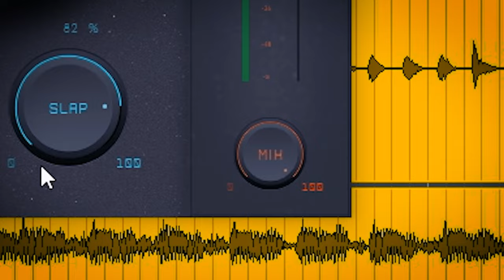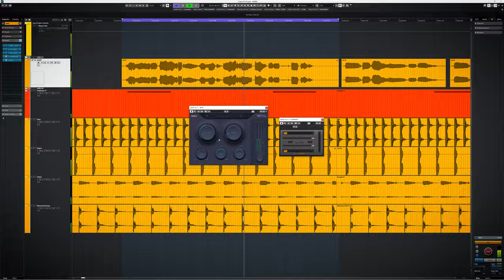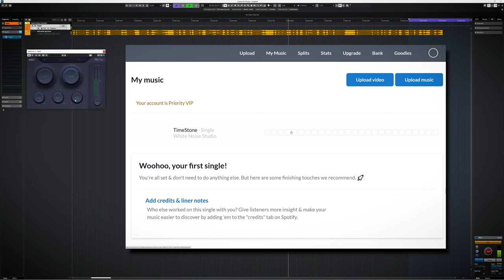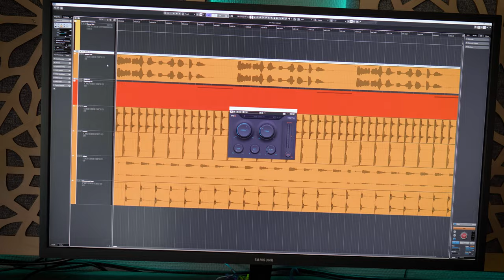The EASIEST plugin for that TELEPHONE vocal effect! - Black Salt Audio Telofi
Black Salt Audio TELOPHI does the telephone audio effect and much more!

00:00 What is Telofi
00:35 How ithis filter plugin works
01:15Mmissing input volume
01:50 Effect routing
02:06 Vocal Telephone Effect
02:48 Adding dirt and bite to drum
03:36 improving  guitar
04:20 GUI

This is what I use for every video:
PB = Plugin Boutique SW = Sweetwater TH= Thomann AM = Amazon

Plugins:
Fabfilter Pro-Q3:

🎤 More gear I use for the videos and in my studio daily